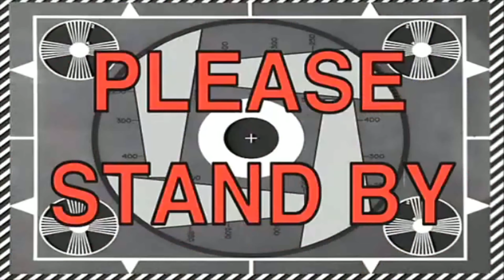Why The 06'-08' BMW Z4M Roadster Is Better Than The Infamous E46 M3 - Ep. 68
In this week's episode we talk about why the 2006 to 2008 BMW Z4M Roadster is a good and cheap way to earn yourself an S54 engine in 2024. We also ask the guys why would they buy cars that they aren't particularly excited about, which made for some good comedy.

Chapter Markers
0:00 - Intro/Scripture
0:41 - Bmw Z4M Roadster Test Drive
2:42 - ? Of The Week